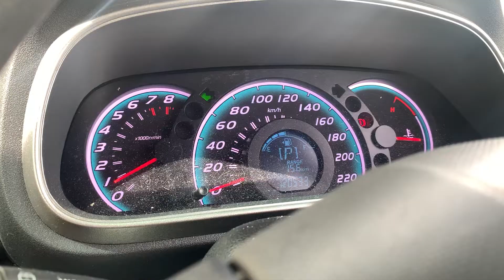BANYAK GILA IKAN KAT SINI! | Mula Balik Bela Guppy Rojak?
Lawa guppy ni!
Follow Instagram thepetzstophq!
Jom join group LUQMAN DAN ASHRAF BID & LOCK! ada banyak ikan yang mampu anda miliki dijual disitu!

Peralatan yang saya gunakan :
Shopee